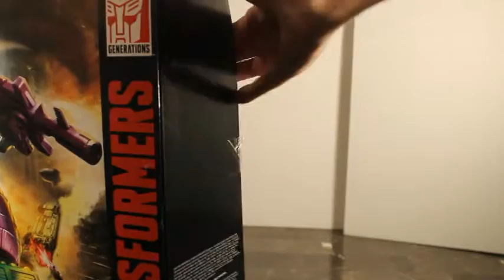Transformers Devastator Combiner Wars 2015 Unboxing Video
Devastator has shown up at my doorstep!! I'm John; a Vintage Geek, Transformers Fan and host of The Super Awesome Geek Show podcast! Today, I am unboxing the Transformers Combiner Wars Devastator Constructicon set from Hasbro!

On the web at SuperAwesomeGeekShow.com
Tweet @AwesomeGeekShow
Google+ SuperAwesomeGeekShow
--Produced with CyberLink PowerDirector
--Filmed on a Cannon EOS Rebel T3
--We use SHURE mics.